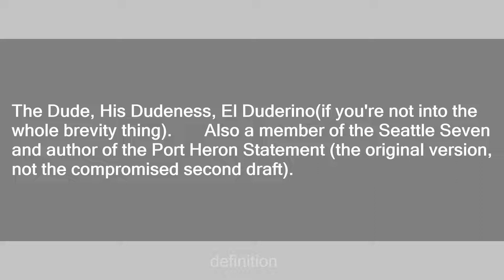lebowski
Slang flashcards: